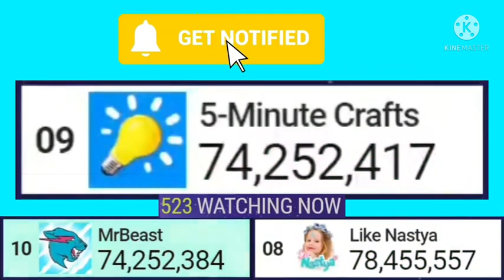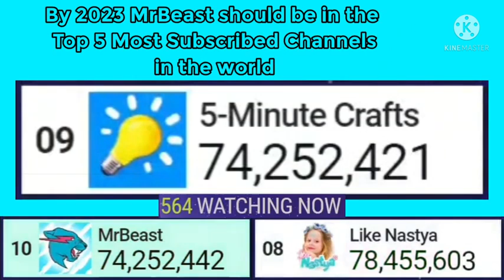Mr Beast Sobrepasa en susbscriptores a 5-Minute Crafts